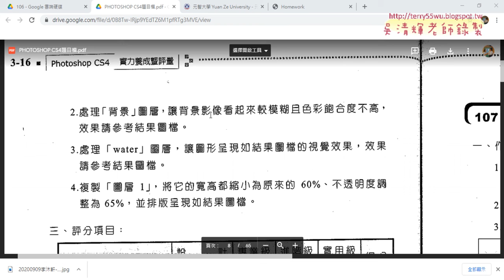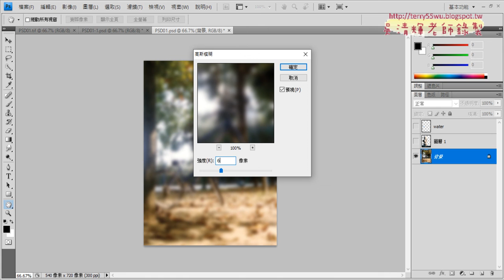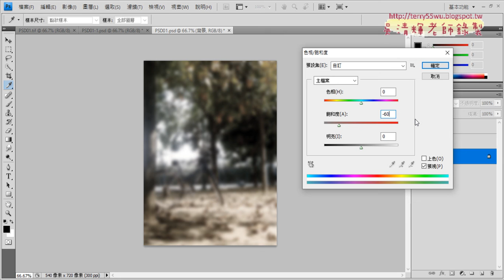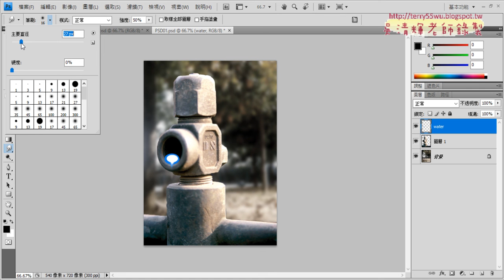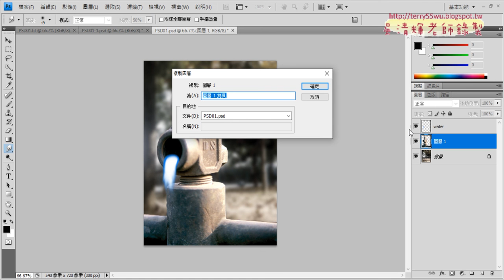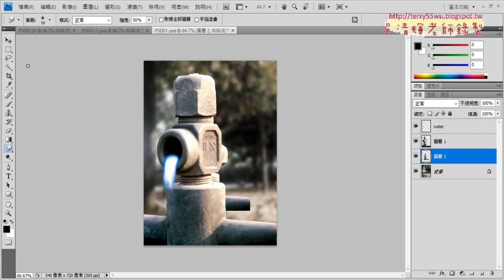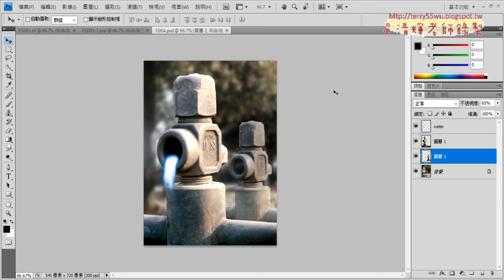05 106水管模糊與水流與透明度